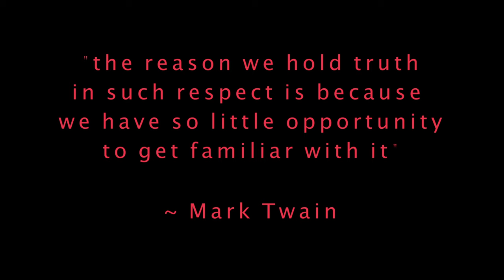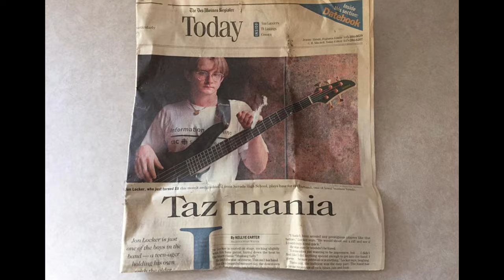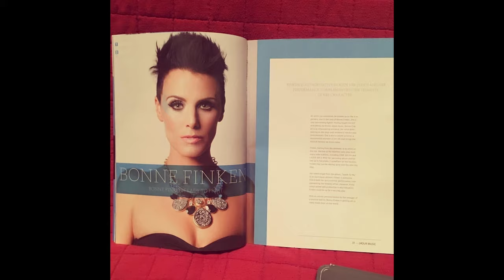Problems - BONNE (execute album)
I don't know the things you know...and I don't wanna know.

"Bonne Finken, a singer songwriter and prodigious talent from the second the record starts, and Jon Locker, a Duo from Des Moines, Iowa are like The Eurythmics - with guitars turned up. Garbage are a handy touchstone here, too, with all the emotion and feeling coming from the vocals, the music a hum of electricity, radiating like Metropolis." - MK Bennett, Louder than War (execute, album review 2023)

PROBLEMS - written by @BonneFinken and Jon Locker  -  produced by Bonne Finken and Micah Natera (additional drums by Seth Luloff).

LYRICS:

I feel the brokenhearted
I see a light that's burning out
I fear hitting rock bottom
I'd love to mentally shutdown

Wish I could ignore these problems
Guess I'll try your way to solve them

Hate - learn to hate - learn to hate the thing I wanted
Try - learn not to try - learn not to try for things I started
Lie - learn to lie - learn to like life passing by

I see the sound of color
I taste the salt that's on your cheek
I cave to nighttime whispers
Convinced the reaper's calling me